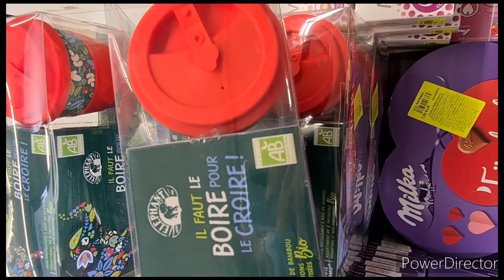ARRIVAGE NOZ/NOUVEAUTE 29/07/2020#noz#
namasté on qz rztrouve pour les nouveautés
et arrivages noz
bon plan
mode
chaussures
sacs à main
vaisselles
bon visionnage

adresse pro
passageredutemps2@orange fr
pour toute collaboration merci d être clair dès le premier contact je serai ravie de présenter vôtre site et vos articles
cdt isabelle